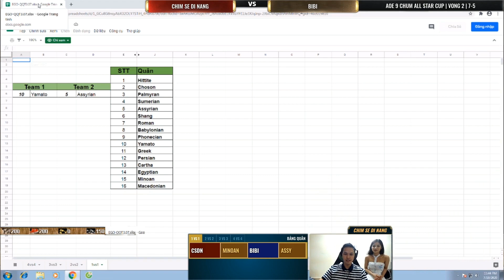"Không thể tin nổi" với pha hack quân này của Chim Sẻ | AOE Highlight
Tham gia cùng cộng đồng AoE Việt Nam các bạn vui lòng truy cập: